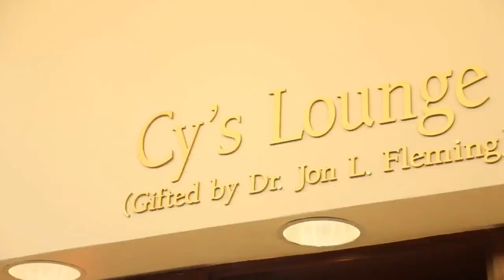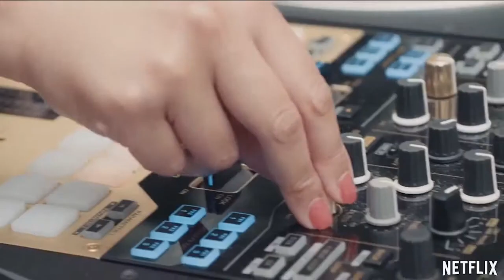Live from Cy's Lounge with Andrew Lopez